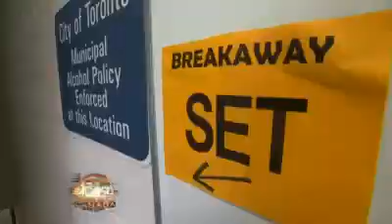Breakaway (Speedy Singhs) on ET Canada...Movie Releases 30th September 2011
Love. its a Team Sport